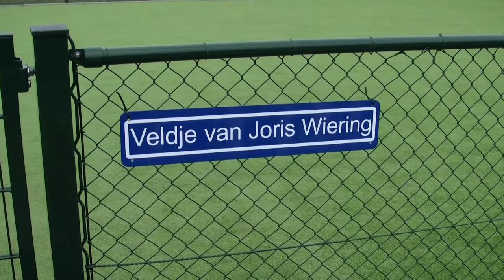20120224opening_landje_van_joris_wiering.mpg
Opening veldje van Joris Wiering. De erven Joris Wiering hebben, onvoorwaardelijk, 3000 meter grond geschonken aan de gemeenschap van Zwaagdijk ten behoeve van de bouw van een Multi Functionele Accommodatie (MFA) in Zwaagdijk-oost. Uit dankbaarheid voor deze ruimte heeft de Sint Jozefschool een kunstgrasveldje vernoemd naar de voormalig eigenaar, Joris Wiering. De kinderen hebben een lied ingestudeerd; zie hieronder voor de tekst.

English: Opening of the land of Joris Wiering. The family Wiering has donated 3000 square meter of ground for the realisation of a 'multi functional accommodation' (MFA) in the village Zwaagdijk-oost. Out of gratitude for this space the Saint Jozef school has named a piece of playing-field  after the former owner, mister Joris Wiering. The schoolchildren have studied a song to sing.

Lyrics /tekst van het lied
(Wijze: Alle eendjes zwemmen in het water)
Alle kinderen willen samen spelen
Samen buiten spelen
Eerlijk alles delen
Falderalderalderaldera

Alle kinderen spelen op het kunstgras
Handbal op het kunstgras
Voetbal op het kunstgras
Falderalderalderaldera

Dat doen we op het land van Joris Wiering
Daar hebben we plezier in
Falderalderalderaldera

Daarvoor willen wij jullie bedanken
Met deze mooie klanken
Falderalderalderalderal.